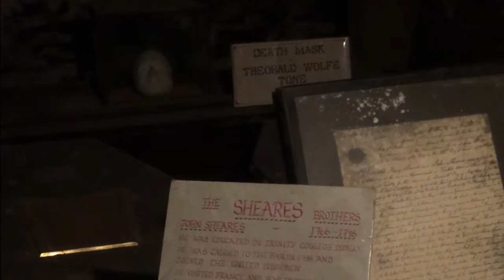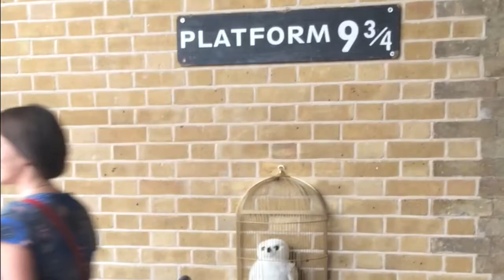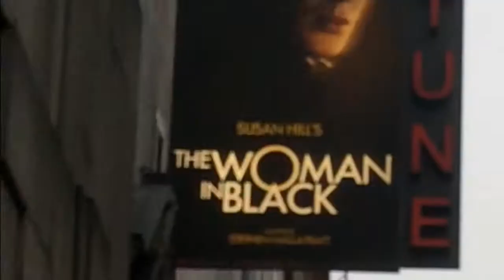Tencer Family Europe Trip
Ireland, Scotland, and England (July 2015)